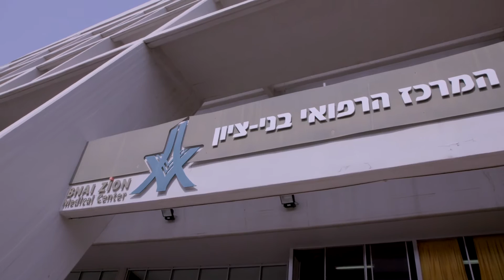Bnai Zion Medical Center